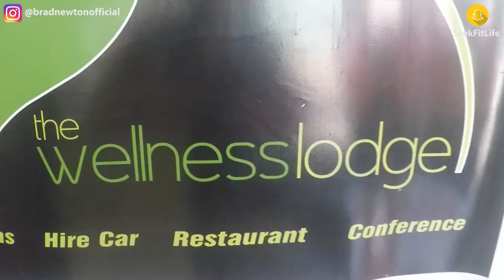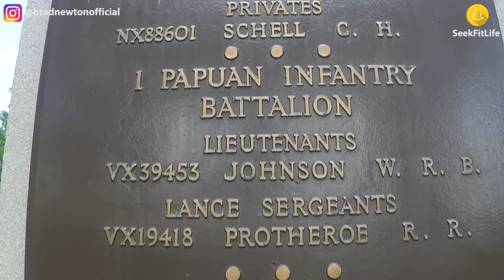KOKODA TRAIL ADVENTURE (ARRIVING INTO PORT MORESBY) | 01-05-2016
Brad is prepared for the Kokoda Trail adventure of a lifetime by flying into one of the most dangerous cities in the world, Port Moresby in Papua New Guinea, two days before commencing the Kokoda trek.

The day before the trek, he visited the Bomana War Cemetery to pay his respects to the Australian soldiers that lost their lives along the Kokoda trail.